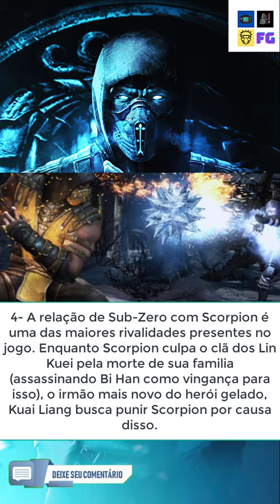4 FATOS SOBRE O SUB-ZERO (MORTAL KOMBAT)- Mortal Kombat- Filipe Geek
4 FATOS SOBRE O SUB-ZERO (MORTAL KOMBAT)- Mortal Kombat- Filipe Geek

4 fatos sobre o Sub-Zero (Mortal Kombat)

1- Sub-Zero, ainda conhecido como Bi-Han, foi um dos combatentes originais presentes ainda no primeiro Mortal Kombat de 1992. Já como Kuai Liang, o personagem foi introduzido no segundo jogo, de 1993. Desde então, o personagem foi um dos poucos a serem introduzidos em todos os jogos da franquia.

2- Bi-Han, o primeiro Sub-Zero, era um assassino que competiu no Mortal Kombat, tendo como missão matar Shang Tsung em nome do seu clã, os Lin Kuei. Seus planos são frustrados, no entanto, quando ele é assassinado por Scorpion, que o culpava pela morte de toda sua família. Uma vez no submundo, ele foi transformado em Noob Saibot, a encarnação - e personificação - de todo o mal. Agora, ao invés de seus poderes de gelo, o campeão era capaz de utilizar uma magia sombria.

3- A iniciativa do clã Lin Kuei de aprimorar seus assassinos em ciborgues começou durante os eventos de Mortal Kombat III, quando Sektor e Cyrax se voluntariam para esse projeto. O plano do grão-mestre dos Lin Kuei, no entanto, é ter Sub-Zero (agora Kuai Liang) e Smoke como os novos ciborgues, mandando todo o clã em busca dos dois - que haviam abandonado os Lin Kuei. Em MK9 vemos os ciborgues conseguindo sequestrar Sub-Zero e o transformando (sem sua autorização) em Cyber Sub-Zero, uma versão mais letal e “fria” do herói.

4- A relação de Sub-Zero com Scorpion é uma das maiores rivalidades presentes no jogo. Enquanto Scorpion culpa o clã dos Lin Kuei pela morte de sua familia (assassinando Bi Han como vingança para isso), o irmão mais novo do herói gelado, Kuai Liang busca punir Scorpion por causa disso.

tags(ignorem)